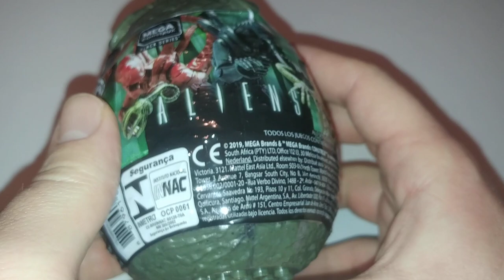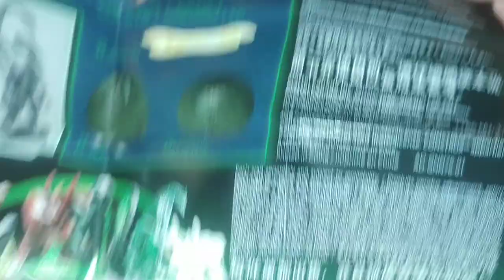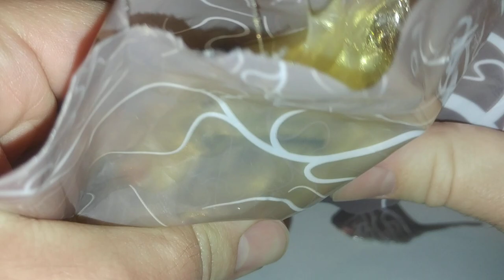Opening an Aliens Mega Construx Black Series Facehugger Egg [ASMR]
This is what's inside of the new Mega Construx Black Series Aliens Egg.